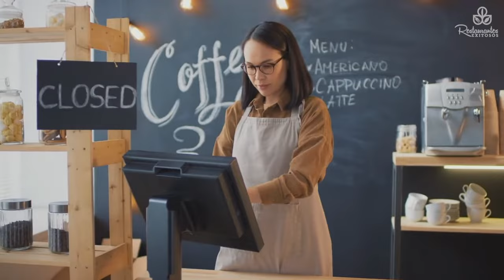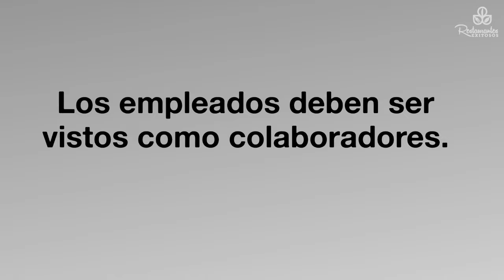como organizar al personal de tu restaurante | Restaurantes Exitosos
Para manejar y organizar al personal en un restaurante, es importante establecer una estructura clara de roles y responsabilidades para cada miembro del equipo.
También es importante comunicarse de manera efectiva y brindar una formación adecuada para asegurarse de que todos entiendan bien sus tareas y cómo realizarlas correctamente.
Además, es crucial establecer un sistema de recompensas y consecuencias para motivar al equipo y asegurarse de que todos estén comprometidos con el éxito del restaurante.